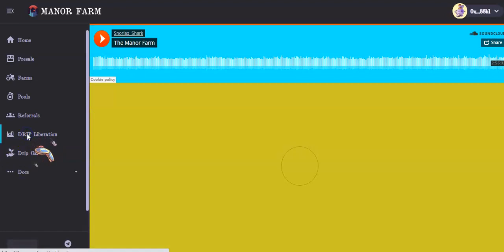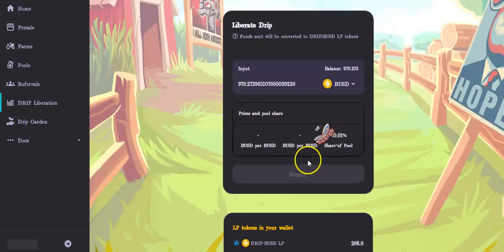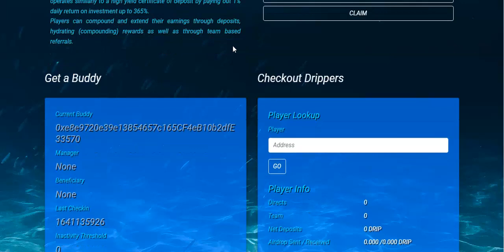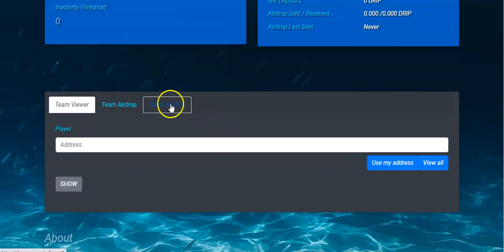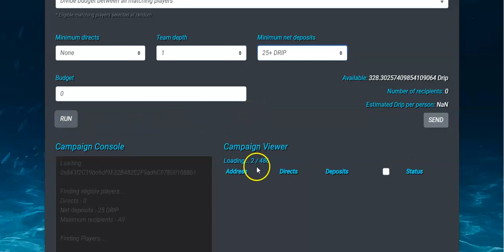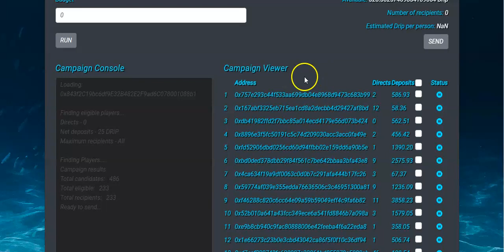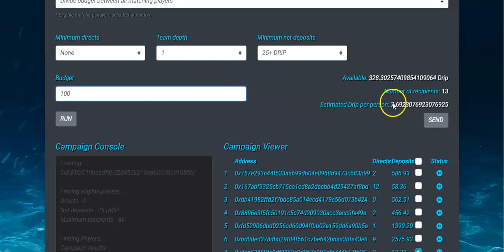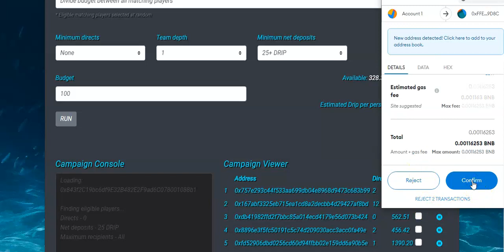DRIP GARDEN BOOMIN! ( I LOST MY VOICE) 🙊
DRIP TEAM BUDDY ADDRESS:

0x7fe7feDF776A886296A02b44c2e7A67B08e445A3